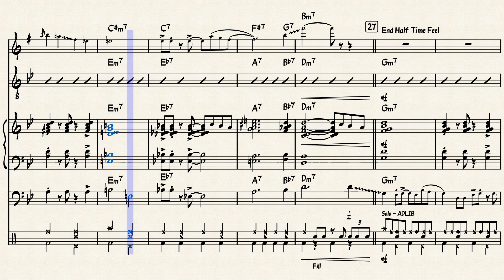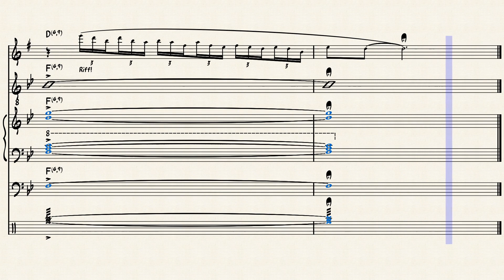"Dolphin SOULS" (Easier Key, Backing Track) by Jake Thomas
The backing track to Dolphin SOULS!

"Dolphin SOULS"
Composed by Jake Thomas
Written on Musescore
Alto Saxophone (Full band soon)